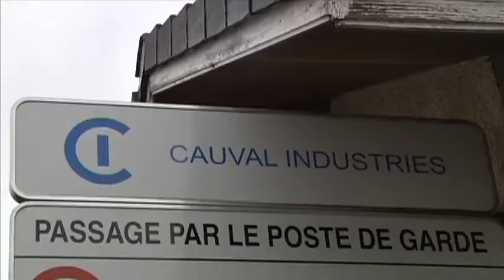Cauval: réunion positive au ministère du redressement (Aube)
Sites webs/blogs, copiez cette vidéo avec le bouton "Intégrer" !
 L'issue de la réunion concernant l'avenir du groupe Cauval au ministère du redressement productif, est plutôt positive.